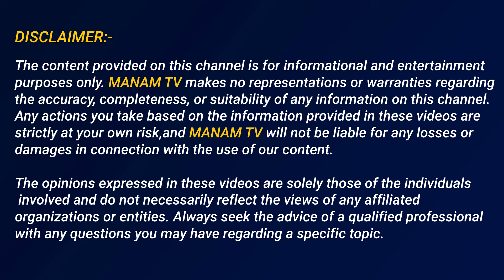ఆ నలుగురు పిల్లలు అత్తా కోడలిని ఎందుకు అలా చేశారు అంటే | Karate Kalyani About Hindupuram Issue Facts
Watch►ఆ నలుగురు పిల్లలు అత్తా కోడలిని ఎందుకు అలా చేశారు అంటే | Karate Kalyani About Hindupuram Issue Facts | Manamtv News